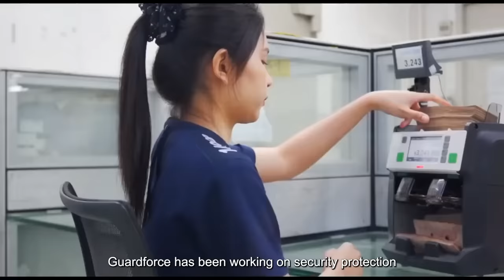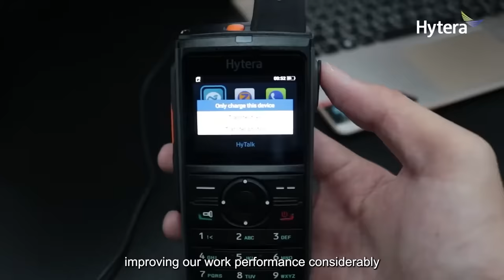Case Study | Guardforce Security Adopts Hytera Push-to-talk to Improve Operational Efficiency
Hytera is pleased to provide Guardforce Security with our newest range of PoC radios to strengthen its operations across the country.

Get a behind-the-scenes look at how we are working together with Guardforce to provide reliable, secure, and professional communications for their customers. Currently employing 5,000 employees nationwide, the shift from analog to digital radio was a big step, in helping modernize their workforce.

Follow us for more updates on our partnership and other exciting developments in the world of professional communications.